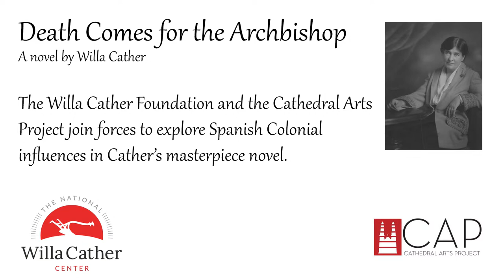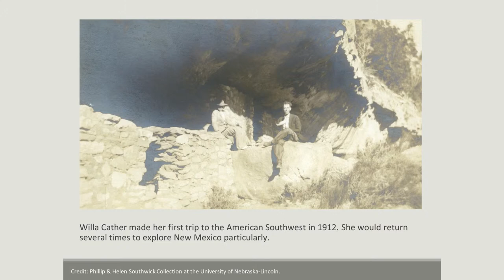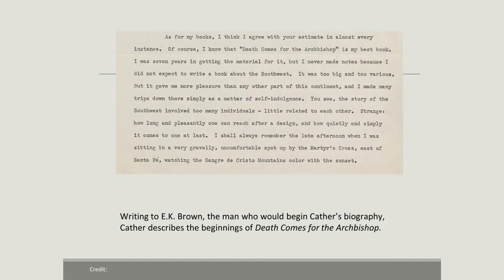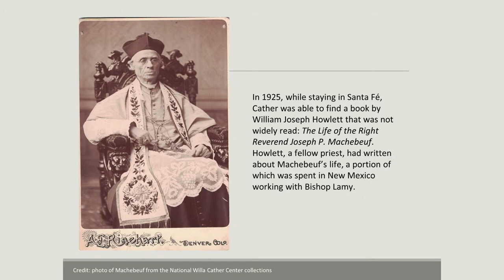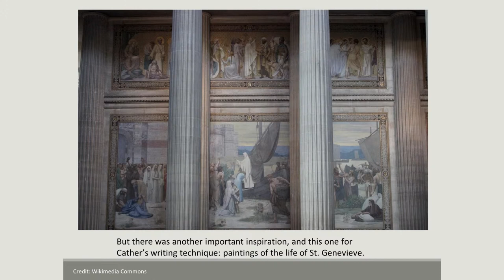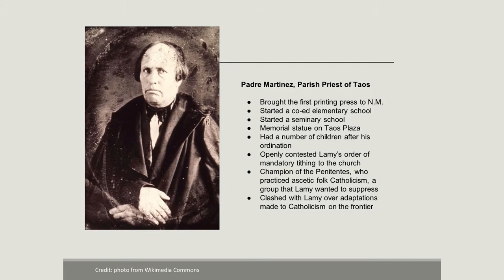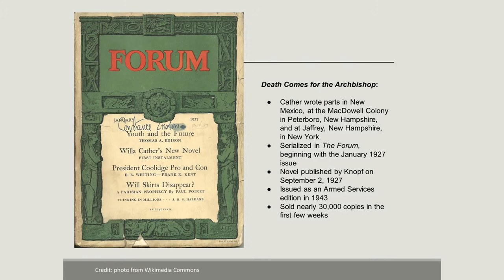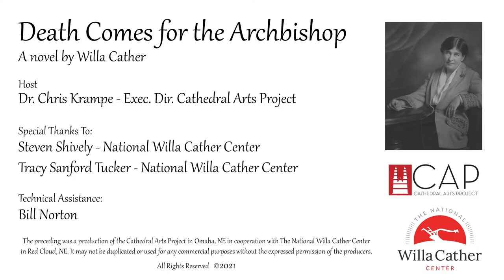The Story Behind the Story - Death Comes for the Archbishop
The Willa Cather Foundation and Cathedral Arts Project join forces to explore Spanish Colonial influences in Cather's masterpiece novel.